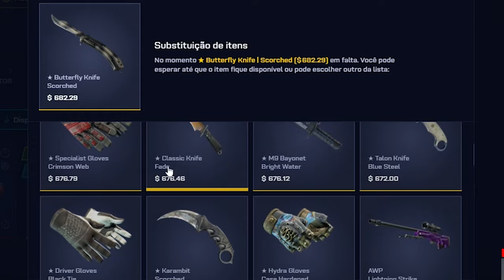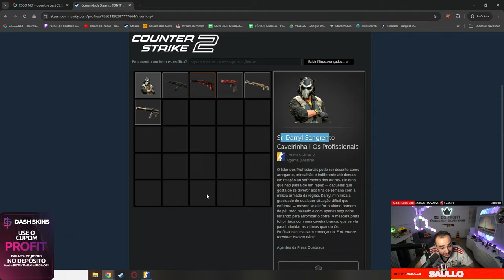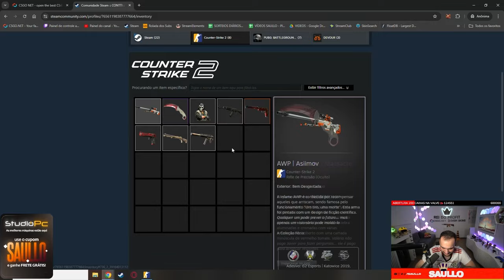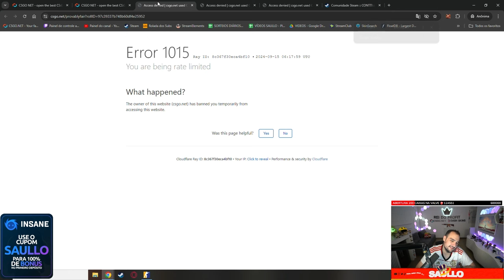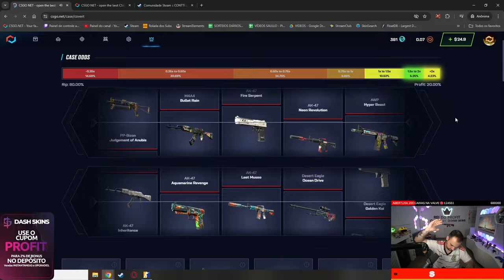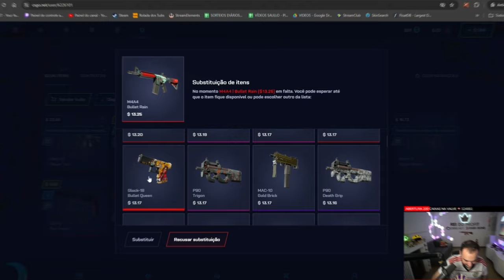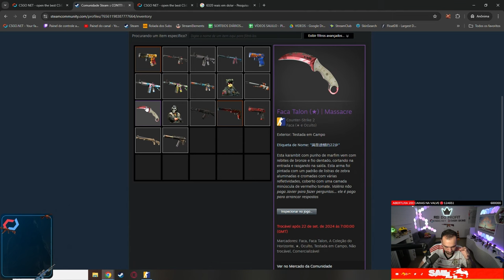Ele abriu a CAIXA "BITCOIN" de 70 CENTAVOS e ganhou R$6.300,00 em SKINS 🤑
Ele abriu uma caixa de CS de apenas 70 centavos e ganhou impressionantes R$6.300,00 em skins raras.